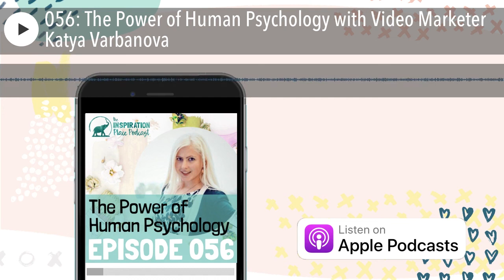056: The Power of Human Psychology with Video Marketer Katya Varbanova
Today, we’re talking about using your psychodynamics to make your marketing messages more meaningful. I believe that the more you learn about yourself and tap into your magical powers, the more easily you’ll be able to sell your art!

With me is the lovely Katya Varbanova, a video marketing expert and business strategist, who helps entrepreneurs go beyond creating personal brands to achieve icon status.

In this podcast, you will discover... • How you can lean into your personality type to unlock your superpowers.
• How you could or should be using psychodynamics when you market your art and business.
• Why you should finally give yourself permission to just be yourself, and why you are enough just as you are.

🎤NEVER MISS AN EPISODE! If you loved this, I've got more inspirational episodes coming your way! And if you're feeling extra generous- leave me a review--

We've now made it SO MUCH easier for you to leave a review-- just pop on over BTW If you pop your Instagram handle at the end of the review, I'll even give you a shout out over on my IG stories!